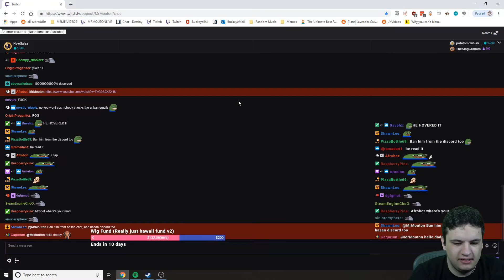The Worst Choices POSSIBLE - Detroit: Become Human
How did it go so horribly wrong?

Follow Mr. Mouton